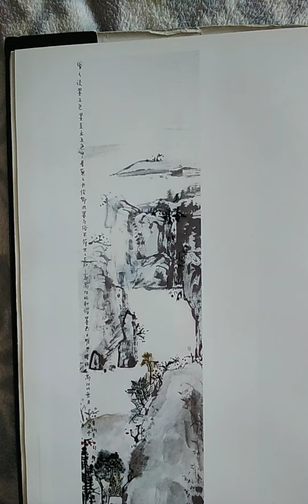看張大千 世界喜用半熟宣有感 新加坡陳有炳写南洋村莊